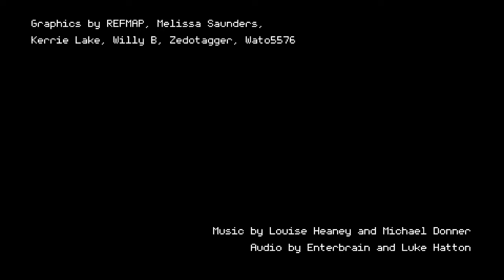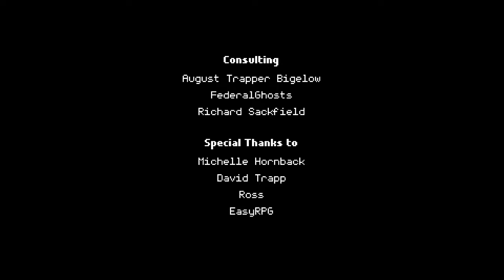[1 of 3]Ara Fell Beta Enhanced Gameplay[No Commentary]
[Part 1 of 3] Ara Fell Enhanced Beta
[No Commentary]